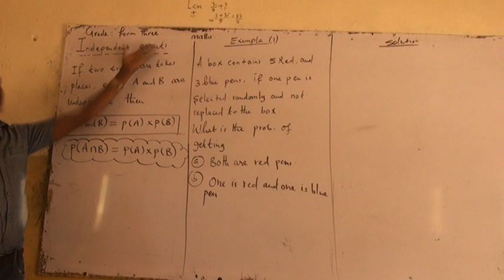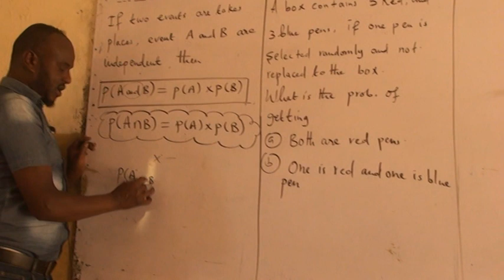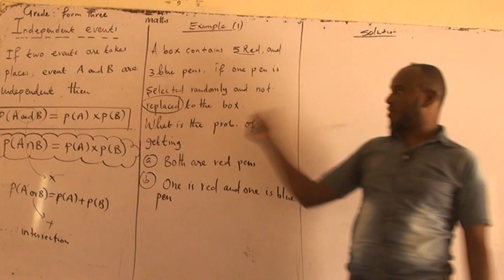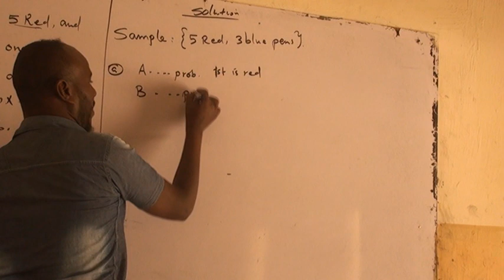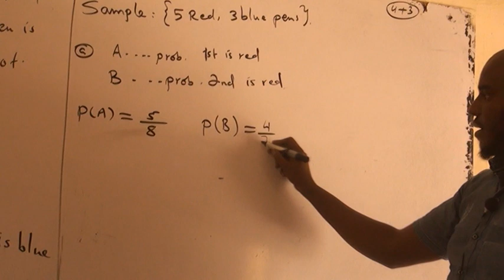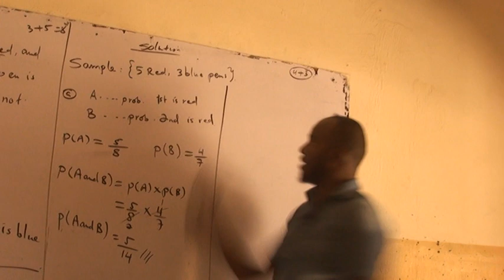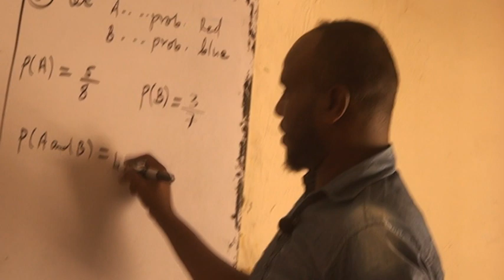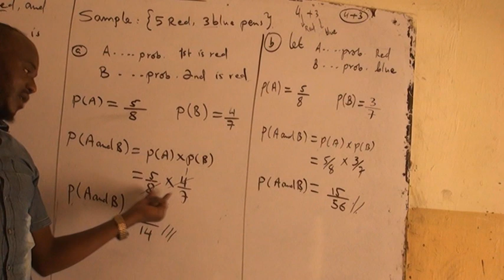FORM 3 / MATHS / PROBABILITY / LECTURER: AHMED YOUSUF (QADAFI)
Dugsiga Sare ee Quule Aadan